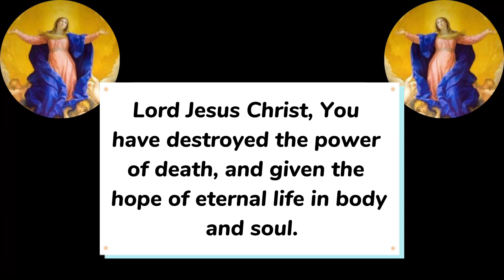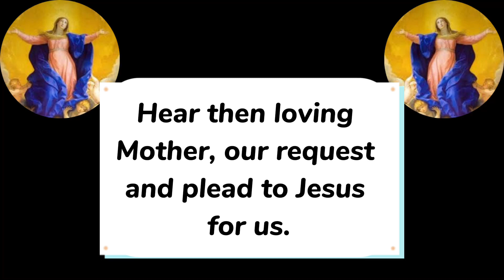NOVENA FOR THE FEAST OF ASSUMPTION DAY 5 || Assumption of the Blessed Virgin Mary Novena Day five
The Assumption novena is said 9 days to the feast of Assumption of the blessed Virgin Mary .
The Assumption of the blessed Virgin Mary is a catholic dogma, it is believed that Mary was taken body and soul to Heaven, where she was crowned the Queen of Heaven and earth.
The best time to ask for the intercession of our Mother Mary is a feast day and feast day novena. In the feast of Assumption, many requests are granted, May your prayers be answered as you join this novena. Amen

0:00 Novena for the feast of Assumption of the blessed Virgin Mary day 5
0:14 Sign or the cross
0:45 Assumption of Mary  novena prayer day 5
1:41 Final prayers feast of assumption of the blessed Virgin Mary Novena

Novena for the Feast of Assumption Day 5
Novena for assumption of Mary
Assumption of Mary
Assumption of the blessed Virgin Mary
Assumption novena day 5
Assumption of Mary
Assumption novena
Novena of Assumption
Feast of Assumption 2023
Novena for assumption 2023
Blessed Virgin Mary
Mary undoer of knots assumption
Novena in honour of the assumption of Virgin Mary
Mary undoer of knots
Novena prayers for the assumption of Mary